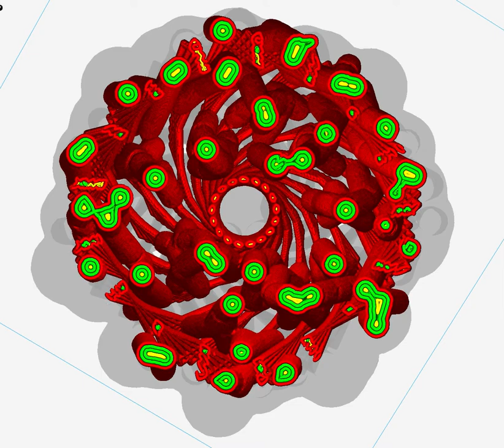LayerMovie01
Cycling (manually) through layers in Cura, prior to 3D-printing.